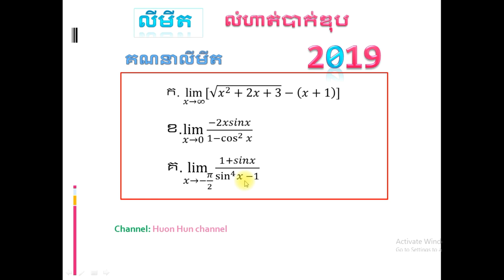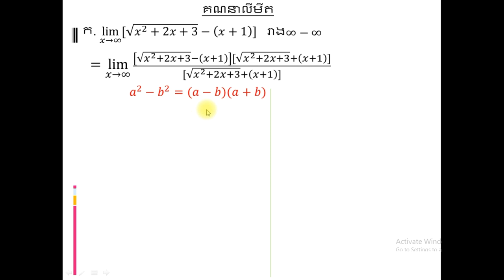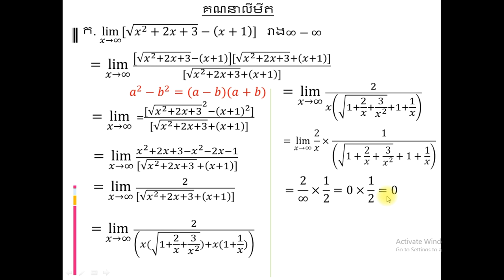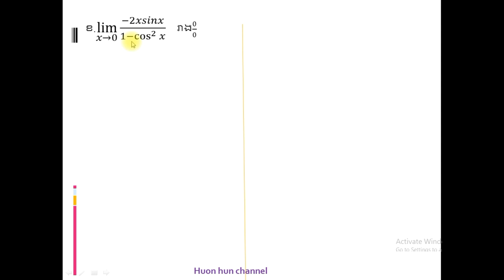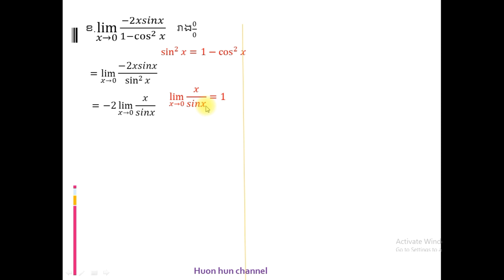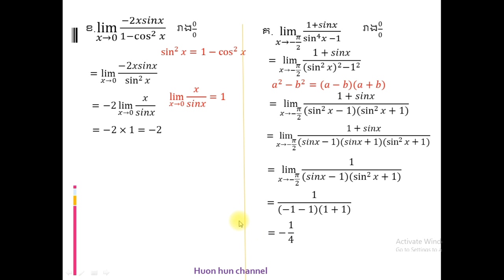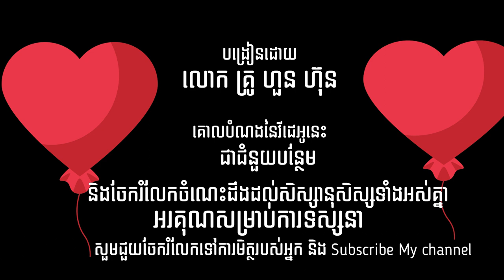basic2019 លំហាត់លីមីតធ្លាប់ចេញបាក់ឌុប២០១៩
លំហាត់លីមីតសំខាន់ៗសម្រាប់ប្អូនៗថ្នាក់ទី១២
thank your for watching my video